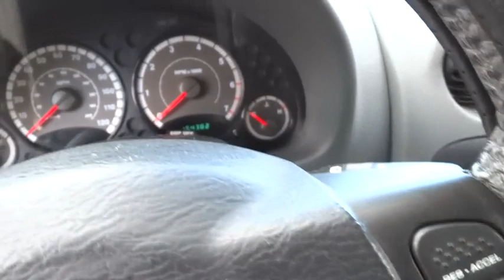2006 Jeep Liberty Columbus, Lancaster, Central Ohio, Newark, Athens, OH C26155A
2006 Jeep Liberty

2840 N. Columbus St.

4WD. The SUV you've always wanted! Your lucky day! Be the talk of the town when you roll down the street in this superb-looking 2006 Jeep Liberty. New Car Test Drive said, ...its go-anywhere capability is what separates the Jeep Liberty from most small SUVs... This terrific Jeep is one of the most sought after used vehicles on the market because it NEVER lets owners down.